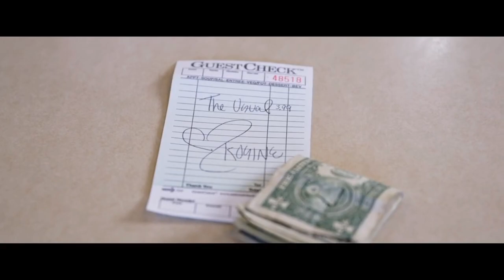Leon Thomas Ft Kosine - Settle (Music video) fan made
All earnings go to kosine and Leon @kosine @leonthomas